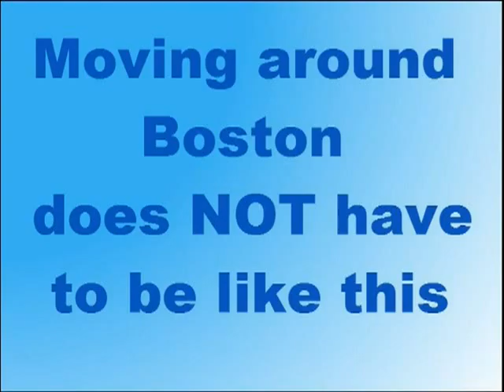Charter bus - Boston MA - No stress charters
There is absolutely NO reason to stress when you need to move around Boston or around the state. Just get a charter bus in Boston. There are plenty of good companies, and we are one of them! Our drivers know Boston and will move you and your group comfortably and on time. or pick up th ephone and talk with us now at

Features: charter bus Boston MA, and charter bus service Boston, and charter bus rental Boston MA.